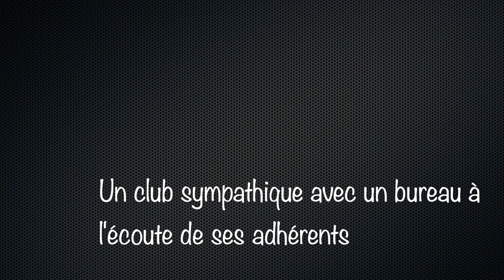Badminton Club de Barlin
Un Club de loisir, où les maîtres mots sont la bonne humeur et le partage de bons moments. Un Club bien inscrit dans sa communauté et sa ville.
Un club où tous les âges et tous les niveaux sont bienvenus.